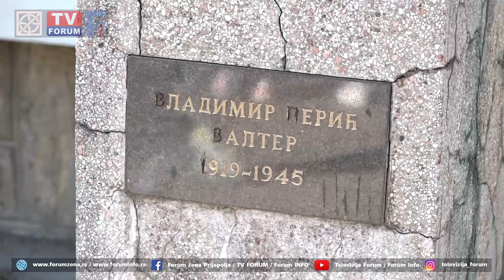OŠ "Vladimir Perić Valter" obeležila svoj dan